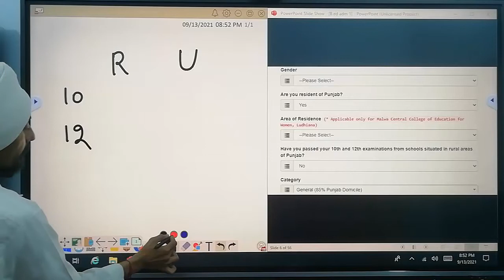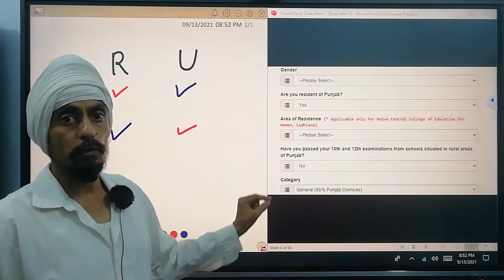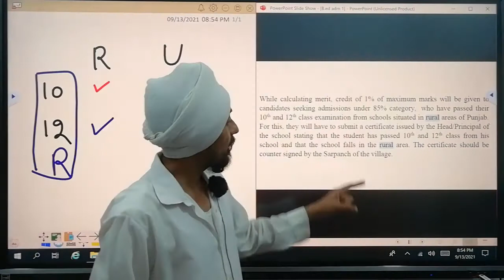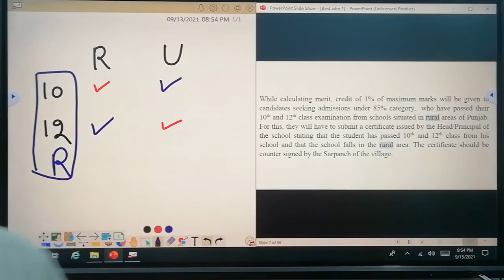Confusions in form filling l Have you passed 10th and 12th in rural areas of Punjab Tirath Singh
Punjab B.Ed. Admission 2021: Confusions in form filling#Have you passed your 10th and 12th examinations from schools situated in rural areas of Punjab?